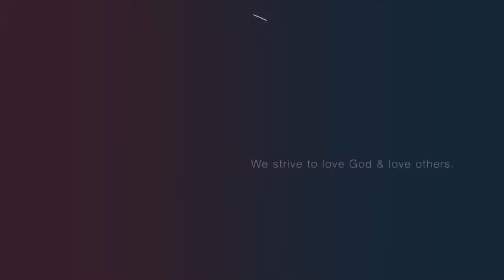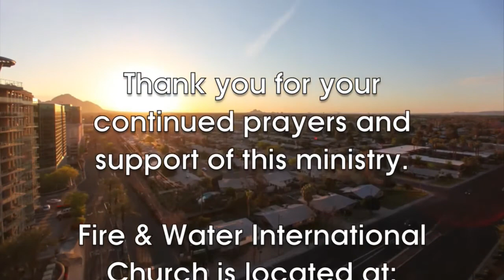Your Liability Could Be An Asset (12-16-2017)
Thanks for joining us for our weekly Saturday Night Service here at Fire & Water Phoenix! A special song from our very own “Faith Made Music”, a powerful time in worship and a word from Pastor Gus about our liabilities. (See Luke 19:1-10) We pray this broadcast blesses and encourages you!